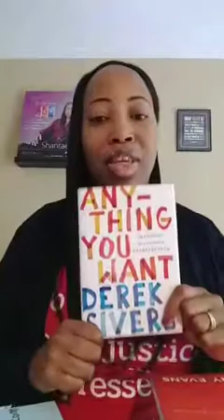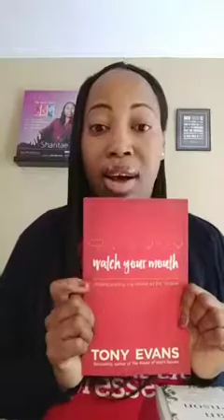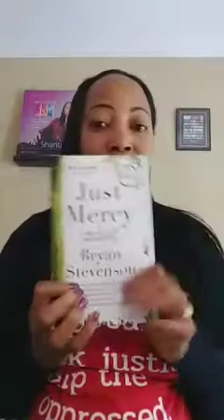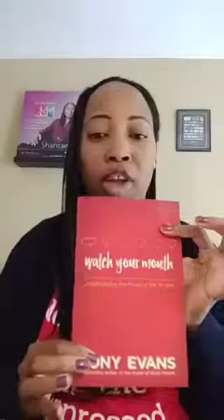Daring Dialogues (92) part 1